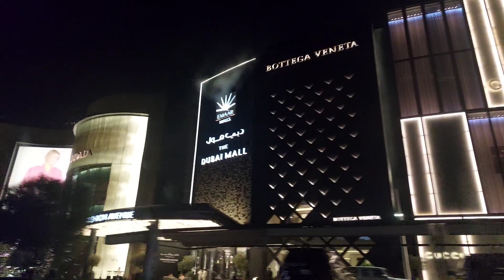Dubai Mall the world famous shopping center||বিশ্বের সবচেয়ে বড় শপিংমল দুবাই মলে কিছু সময়#dubaimall